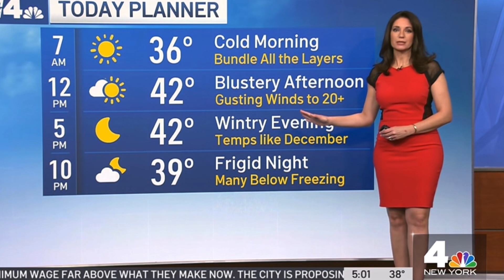Maria LaRosa (WNBC Today In NY) 11/17/22